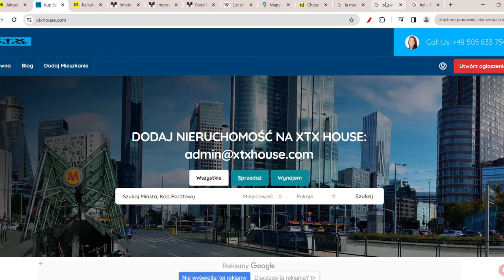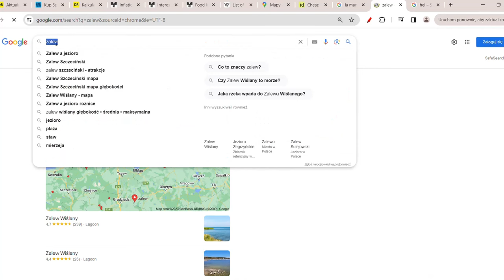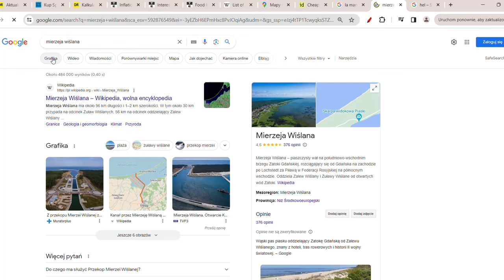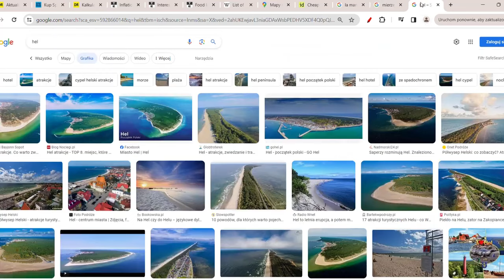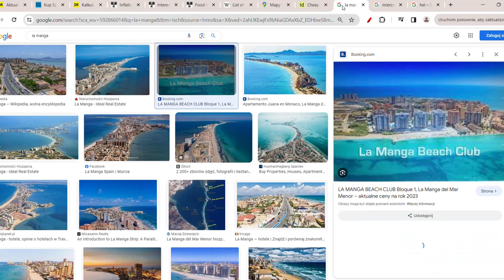UPADEK CEN DOMÓW 911%! CZY WRÓCIĆ I KUPIĆ NIERUCHOMOŚĆ W POLSCE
Co się dzieje na rynku mieszkaniowym? Gdzie ceny mieszkań są o 911% tańsze, a gdzie ceny mieszkań drastycznie spadną?  Czy sprzedać mieszkanie Ceny nieruchomości prognozy. Czy kupić dom? Jak kupić tanio mieszkanie na kredyt w Polsce? Czy kupić, czy nieruchomości w Polsce? Gdzie mieszkania będą tanieć, a gdzie będą drożeć?